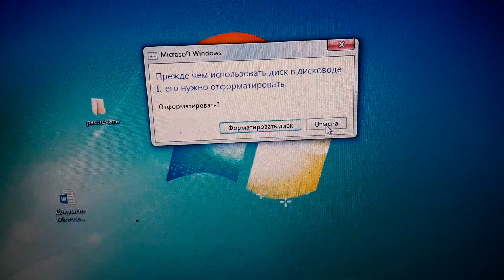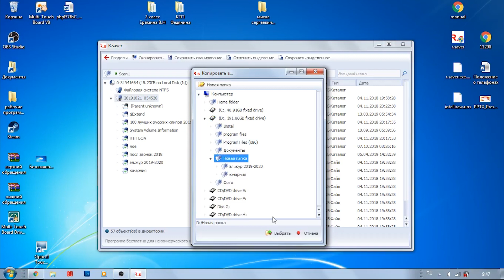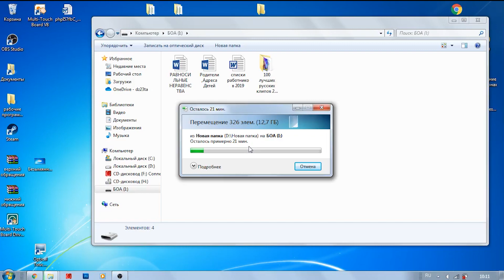Спасаем файлы с поврежденной флэшке. Подробная инструкция.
Как скопировать файлы с поврежденной флэшки, Как восстановить данные с флешки.
Подробная инструкция по спасению файлов, а так же как восстановить флэшку и скопировать файлы обратно.